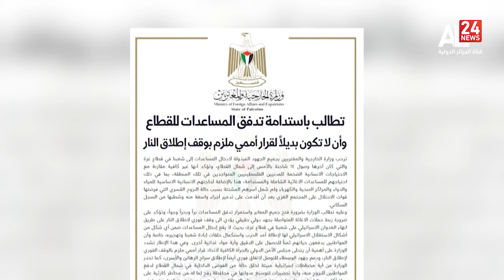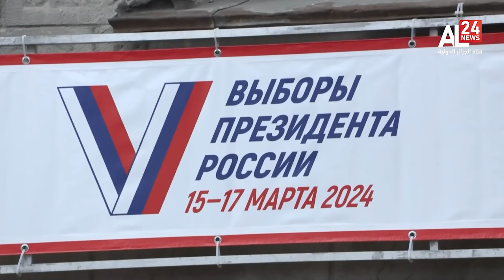Midnight News | 18 03 2024